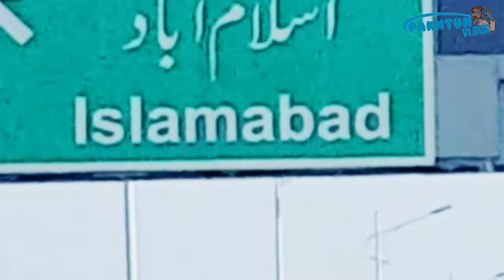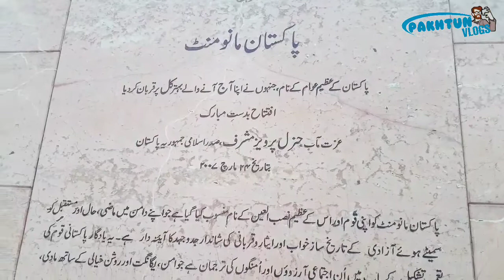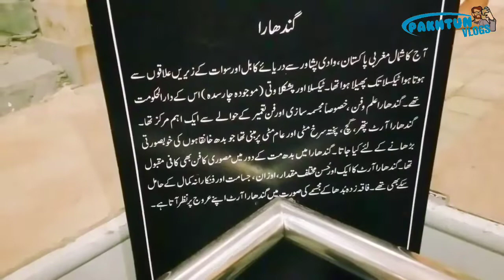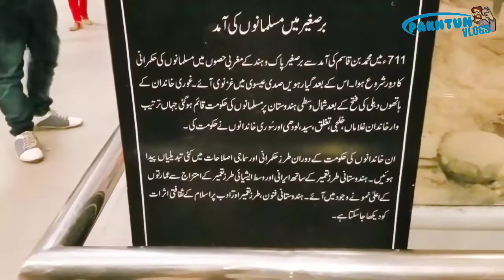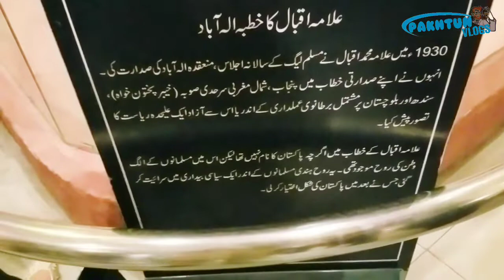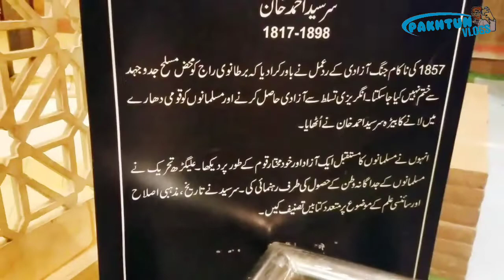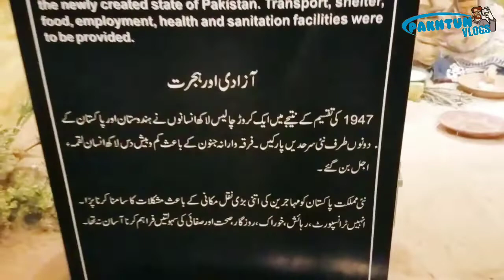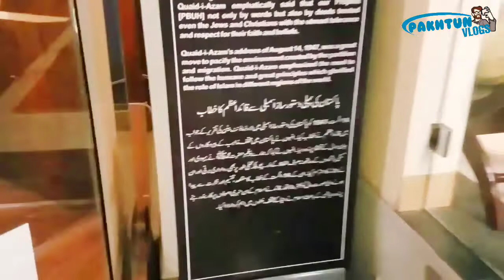Beautiful Evening In Islamabad 2019 | Pakistan Monument | Traditional Lok Virsa | Faisal Masjid